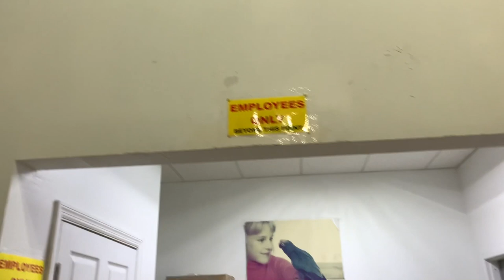WEIRD ALIEN FISH FOUND IN MUD PUDDLE *HELP IDENTIFY*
BOOYAH!